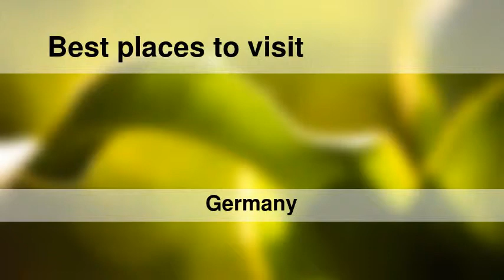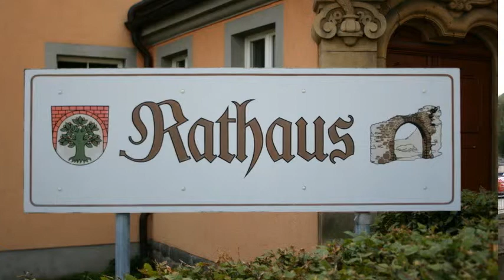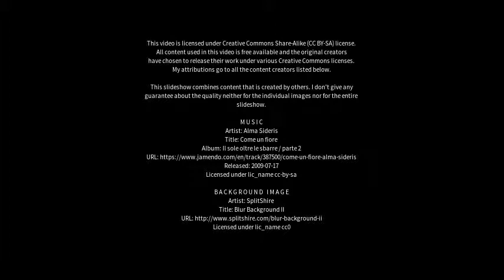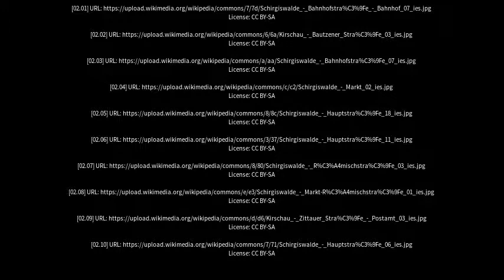Best places to visit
Best places to visit - Schirgiswalde-Kirschau (Germany) Best places to visit - Slideshows from all over the world - City trips, nature pictures, etc.